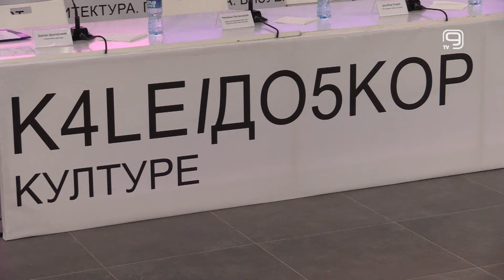TV KANAL 9, NOVI SAD: POČINJE ČETVRTI KALEIDOSKOP KULTURE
Četvrti po redu Kaleidoskop kutlure u Novom Sadu počinje 2. septembra i trajaće do 8. oktobra na više lokacija širom grada, najavljeno je u petak u adaptiranom prostoru Fabrike u Kreativnom distriktu.